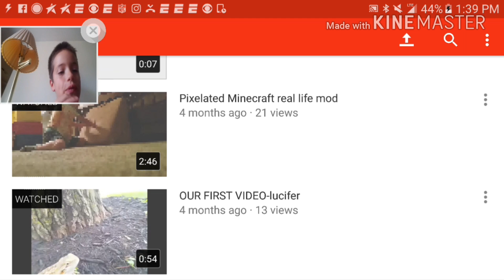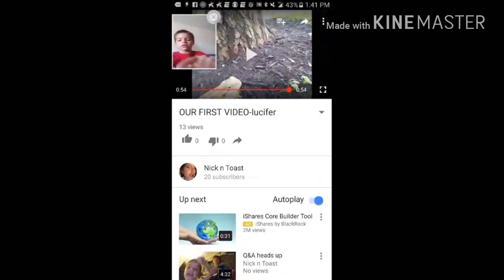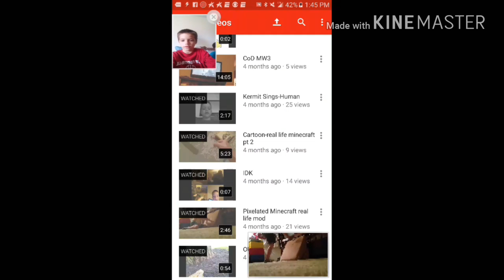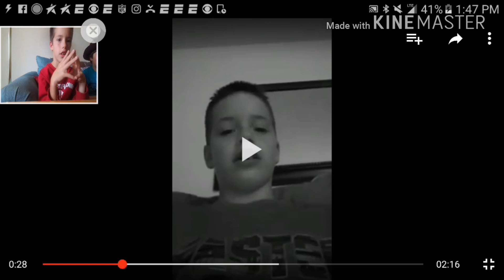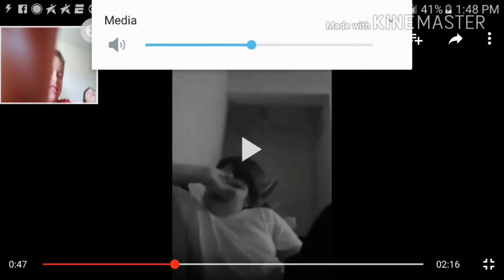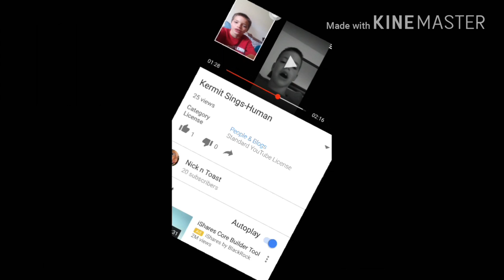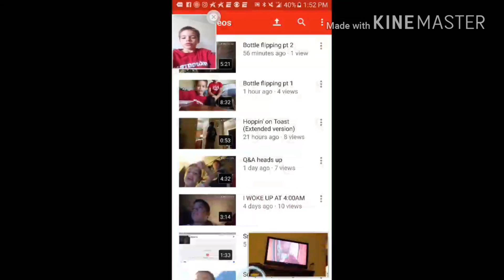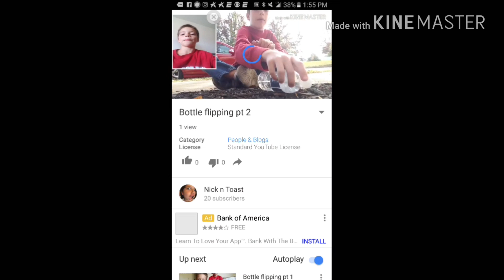REACTING TO MY OLD VIDEOS 20 sub special